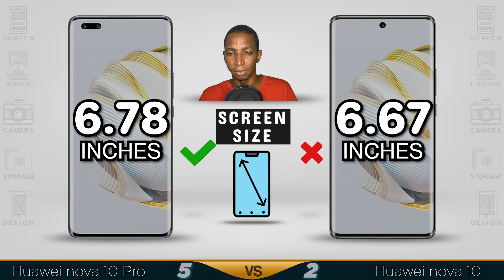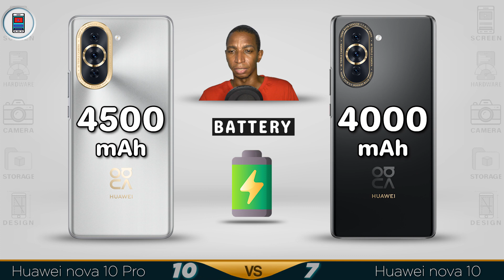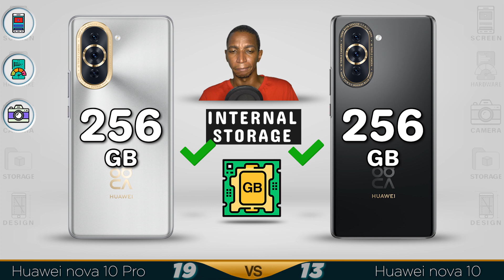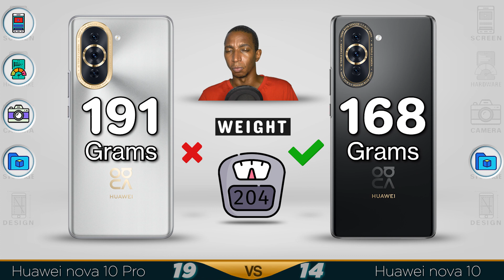Huawei Nova 10 Pro vs Huawei Nova 10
📱  Huawei Nova 10 Pro review and features
-  Release Date 2022 July
-  Screen 6.78 inches
-  120Hz Refresh Rate
-  Chipset Snapdragon 778G
-  HarmonyOS 2.0 no Google Play Services
-  128GB 8GB RAM, 256GB 8GB RAM
-  50 MP Camera
-  Antutu Score: 530K (v8)
💲  Huawei Nova 10 Pro price $540.00

😒 ✋ CONS ✋ 😒
❌ FM Radio
❌ 5G

📱  Huawei Nova 10 review and features
-  Screen 6.67 inches
-  120Hz Refresh Rate
-  Chipset Snapdragon 778G
-  128GB 8GB RAM, 256GB 8GB RAM
-  Battery Po 4000 mAh
-  Fast Charging 66W
-  50 MP Camera
💲  Huawei Nova 10 price $399.00

😒 ✋ CONS ✋ 😒
❌ FM Radio
❌ 5G

Huawei Nova 10 vs Huawei Nova 10 Pro
Huawei 10 vs Huawei 10 Pro
Nova 10 vs Nova 10 Pro